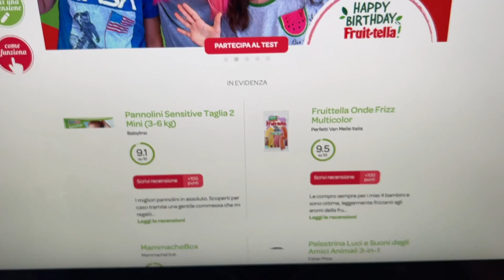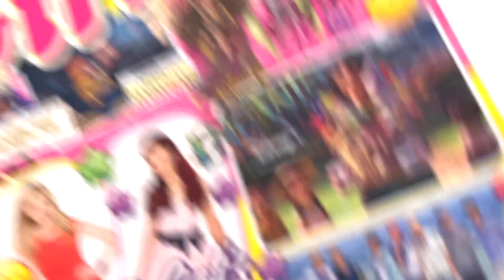Errori e FUORI ONDA 28! Silvia&Kids